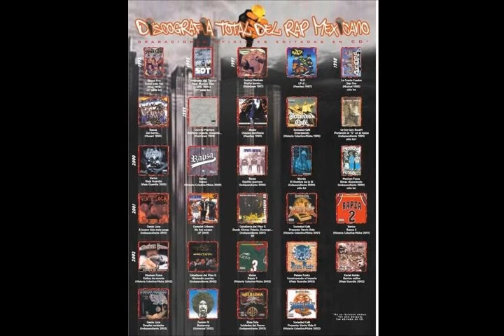13 - El Relato - Sociedad Cafe [2002)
13 - El Relato - Sociedad Cafe.